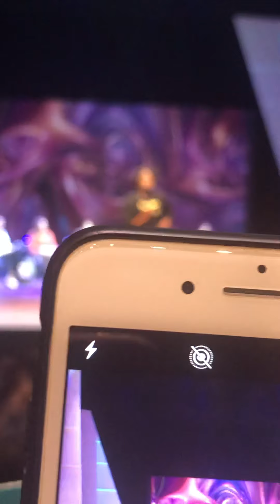ProLife vs ProChoice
Why I am ProLife